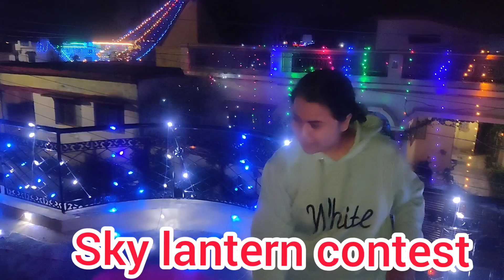DIWALI ki MASTI )(Diwali festival family celebration)(sky lantern competition)🎊🎇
Diwali Masti ❤️ Diwali festival family celebration ❤️❤️